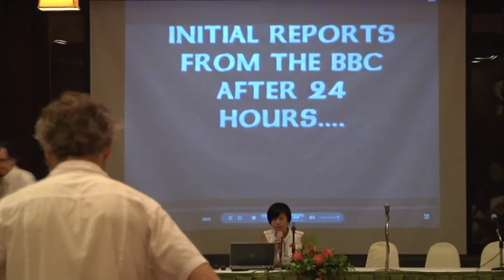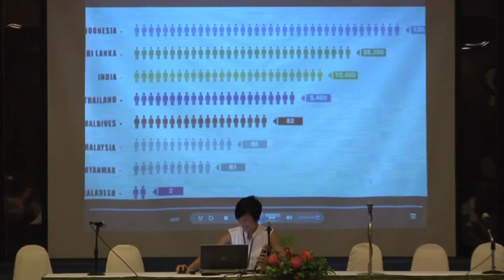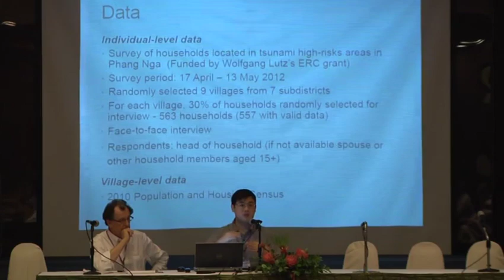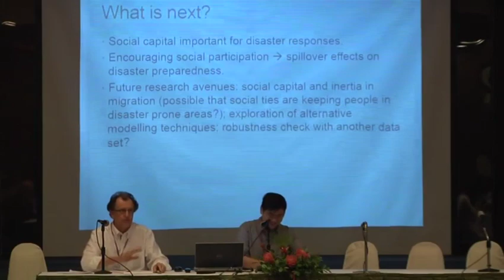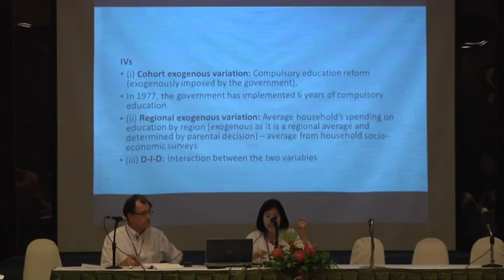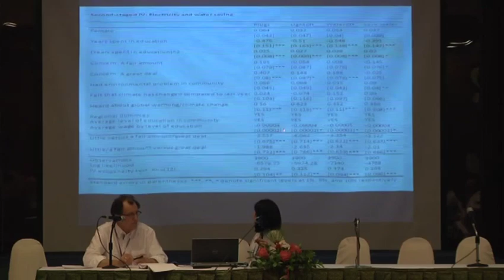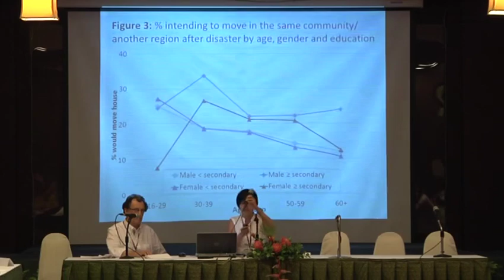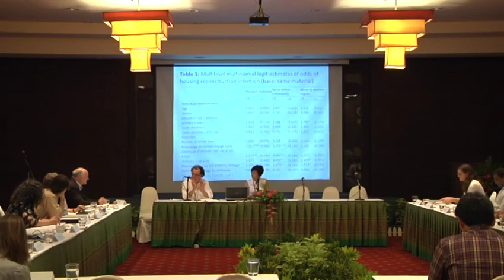International Seminar: Session 5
Case study of differential vulnerability in Thailand and Phang Nga province
Chair: Adrian Hayes

1. Nopphol Witworapong, Raya Muttarak, Wiraporn Pothisiri
Social participation and disaster risk reduction behaviours: Case study of tsunami-risk areas in southern Thailand (minute 22:40-54:50)

2. Thanyaporn Chankrajang, Raya Muttarak
Who is concerned and does something about climate change? Gender and education divide among Thais (minute 55:19-1:27:46)

3. Raya Muttarak, Wolfgang Lutz, Wiraporn Pothisiri
Where would you build your new house? Demographic differentials in adaptation (minute 1:27:48-1:56:58)